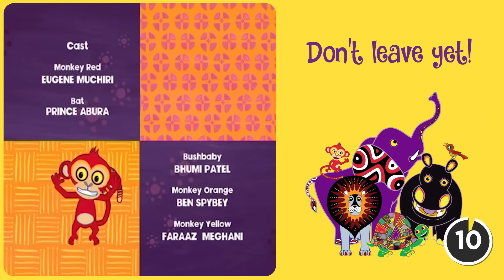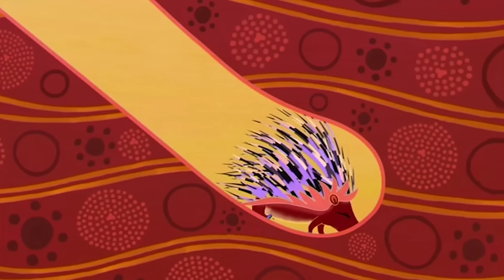Hen's Search Across the Jungle 🌳 | Tinga Tinga Tales Official | 1 Hour of Full Episodes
Oh no! Hen has lost eagle's needle - she needs to search all across the jungle to find it.
All the animals in Tinga say that Hen looks plain with her brown feathers, so she borrows eagle's needle to give herself a new feather design.

00:00 Episode 1
11:10 Episode 2
21:20 Episode 3
31:30 Episode 4
41:40 Episode 5
51:50 Episode 6